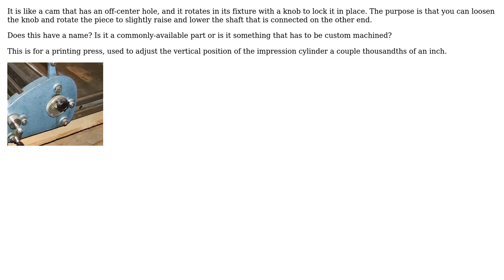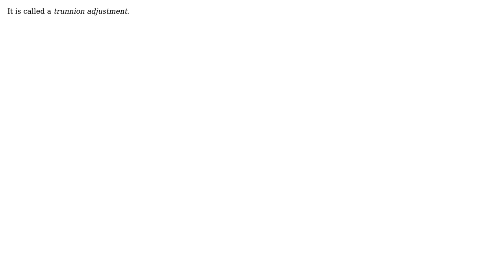What is the name of this mechanism for raising and lowering the impression cylinder of a...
What is the name of this mechanism for raising and lowering the impression cylinder of a printing press?

With thanks & praise to God, and with thanks to the many people who have made this project possible! | Content (except music & images) licensed under CC BY-SA | Music | Images & others | With thanks to user winduptoy user Wallace Park user 200_success and the Stack Exchange Network Trademarks are property of their respective owners. You are responsible for your own actions.